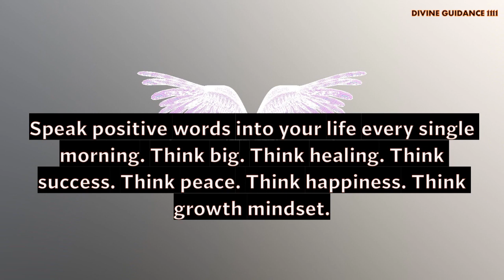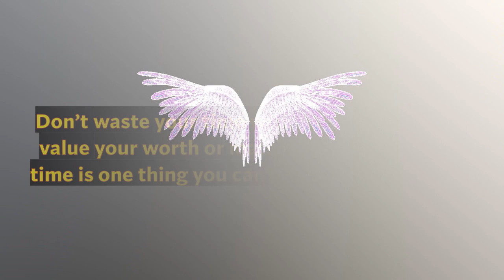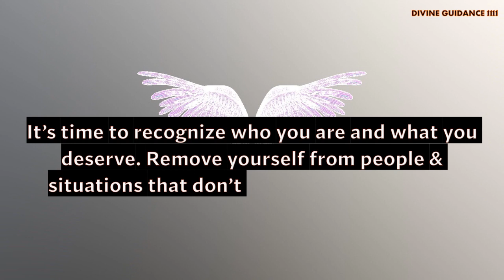Urgent Message from ANGELS & UNIVERSE. See this now! You will find if it's for you.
Brief Introduction Of This Video 👇
" 11:11 Archangels are saying to you today, your angels want you to listen to this today. They are telling you that-  Angels want you to trust for angels and the universe and follow their guidance.

Love & Light!!

and press the🔔 to see video first🥳

🦋The Secret Book

Message from Universe. Universe will shock you today🌟 Universe message Universe message 11:11 Blessings you will get a miracle Believe it's signradiatepositivity1111. ANGELS Have a Message for you. It's a sign | If You see this its for you The secret| LOA | LH (212). 11:11 Universe message. 11:11 Universe Message For You 😇✨This is the proof you were asking for 🌈💌 Telepathy in Hindi - टेलीपैथी कैसे करें | How to Send A Mental Message or TELEPATHIC Message. Universe Message For You 🦋 Manifest Anything You Desire 🥳🧚‍♂Manifestation💥loa Universe gift. 🛑Stop Scrolling!! God said stay alert 💌God's message for you💌WhatsApp status Affirmations & quotes. A message from the Universe is❤❤❤
Krishna is thinking about you // Message From Universe 🌈🦋❤️. 11:11 Universe Message For You 😇✨This is the proof you were asking for 🌈💌. God Is Trying To Call You👉 He Wants To Give This Message To You🛑Don't Ignore Him🙌✨🙏.  Angels1111 has a message for you 🦋❤️🙏.  universe message for today. SURPRISE!! Lord Jesus Will Bring To You A Big Surprise 👇 - Don't Ignore Him | Lord Helps (213). Universe message 11:11 🥳Manifestation💥 Abundance loa prosperity
Universe wants you to know this today..  Sign from Universe🌼🦋✨.  Universe message for me and you💌 Universe is saying to you . Click to know if it resonates with you.. Universe works on magic. Universe loves you. Universe has a message for you🦋🦋🦋| Sign from Universe | The secret | LOA | Blessings from universe. Get your cute message from angel. Say these affirmations right now!! See what happens🦋 An expected blessing is coming. Universe message for all. 🌈Universe message for you . God Says :- You Are Doing Big Mistake To Ignoring Me. Archangel CHAMUEL message for you. You will find when it's for you. Universe & angels. It's a sign. 1/1 Portal ☯Your DESTINY + Success STORY in 2022 ➝Detailed Channeled Reading💜Psychic Reading💜